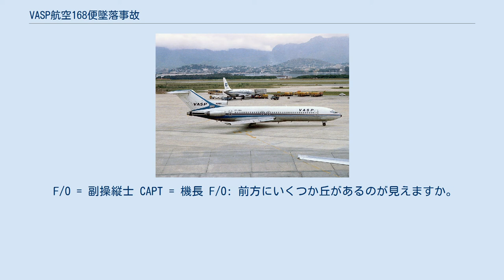VASP航空168便墜落事故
VASP航空168便墜落事故（葡: Voo VASP 168）とは、1982年6月8日にサンパウロ発ブラジル・フォルタレザ行き定期旅客便のVASP航空168便（機体:ボーイング727-212、製造番号:21347、機体記号:PP-SRK）が着陸のための降下操作中に墜落、搭乗していた137人全員が死亡した航空事故である。
 この事故はブラジルで発生した航空事故としては当時最悪の事故であり、2018年現在ではTAM航空3054便オーバーラン事故、ゴル航空1907便墜落事故に次ぐ大事故である。
 168便は事故当日、最初の行程をブラジル・サンパウロ発リオデジャネイロ行きの便として通常通りに飛行後、リオデジャネイロを出発しフォルタレザへ向かった。
同機がフォルタレザに近づいた際、巡航高度のFL330（平均海水面から約33,000フィート (10,059m) ）から5,000フィート (1,524m) へ降下するとの管制の許可を得た。
夜間、前方にフォルタレザの町の明かりが見える中を飛行中、ボーイング727は管制からの承認限界の5,000フィート (1,524m) を過ぎても降下し続け、2,500フィート (762m) の山腹に激突し搭乗していた137人全員が死亡した。
 調査により、高度警報装置が2回警告し、また副操縦士も前方の地表を警告したにもかかわらず、機長がクリアランス・リミットの5,000フィート (1,524m) を過ぎても降下操作を続けていたことが明らかになった。
機長は前方にある町の明かりにより方向感覚を喪失した可能性がある。
降下操作を続けたため、168便は高度2,500フィート (762m) の位置にあった樹木の茂った山腹に衝突し墜落した。
 コックピットボイスレコーダーが最後に記録した音声を翻訳した謄本から引用。
 F/O = 副操縦士 CAPT = 機長 F/O: 前方にいくつか丘があるのが見えますか。
 (Dà para ver que tem um monte aí na frente?) CAPT: えっ。
何があるんだ？ (Hein? Tem o que?) F/O: 丘ですよ、ありませんか。
 (Uns morrotes aí, não?) [高度警報音] [衝突音,機長の悲鳴]